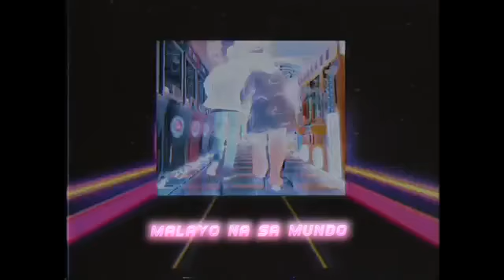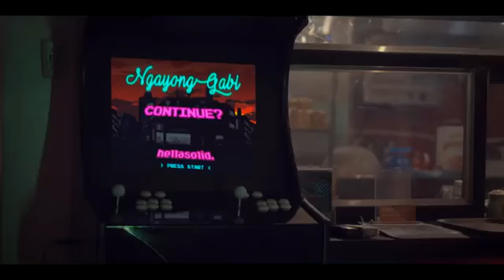Al James - Ngayong Gabi (Official Music Video)